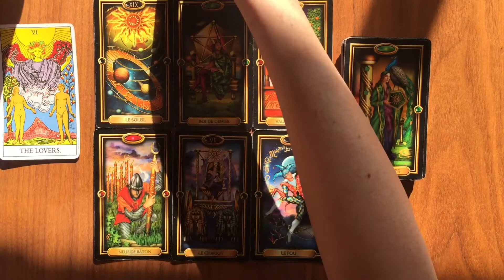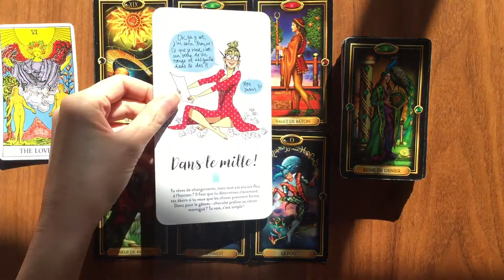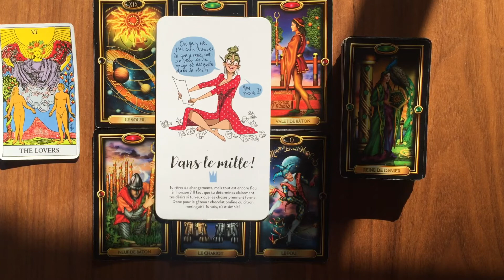Vierge Semaine du 28 Mars au 3 Avril Situation instable